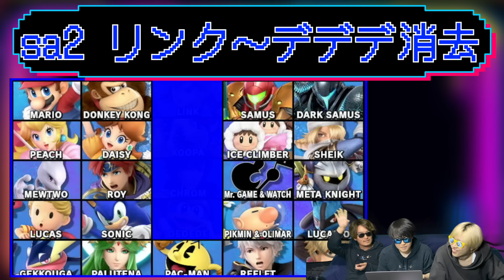【スマブラでテトリス!?】相手のキャラを先に全消しした方が勝利です！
中々の神企画でしたね〜
最近SKJの一番面白いところは、「面白いことが思い浮かばなくてとりあえずなんか絞り出して叫ぶ時」な気がしてきました。大抵何言ってるかわかりませんが面白いです。by sa2

■SKJ編集チームの募集再開！！応募待ってます！！

3人とも大手企業の社会人になりましたが、脱サラして動画投稿を始めました。

〒107-6228
SKJ village宛